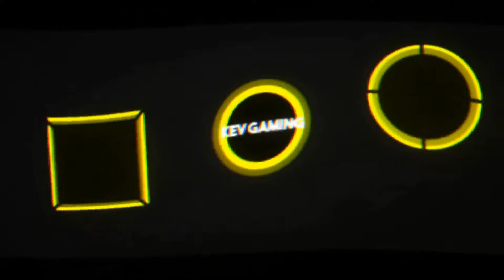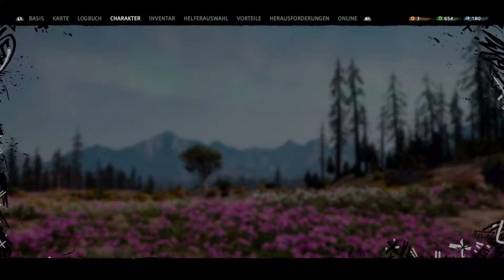Let's Play Far Cry New Dawn #30 Edens Feuer